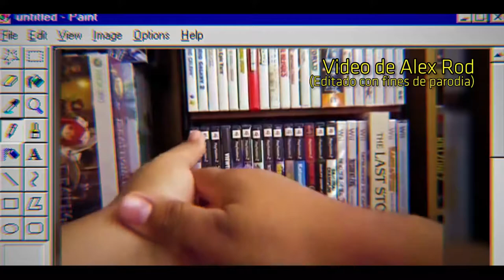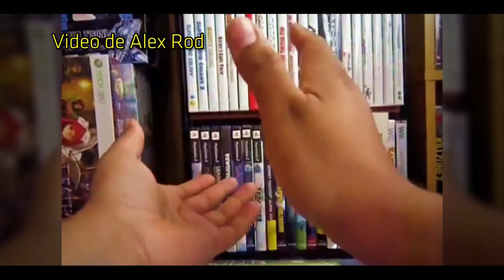GOTY 2017 (Video para Ego Presents)